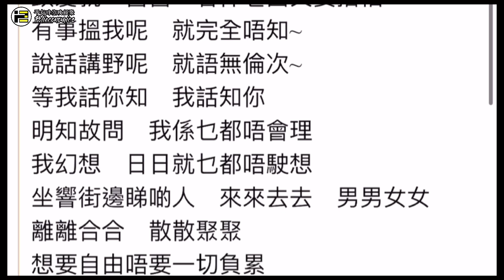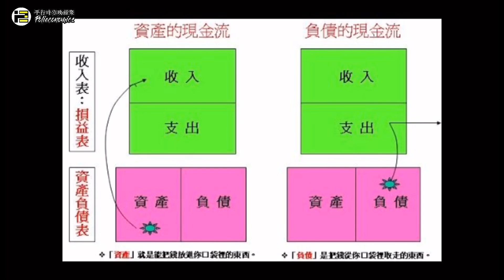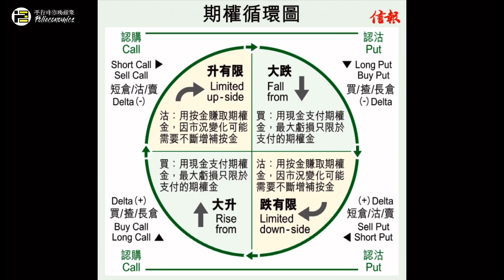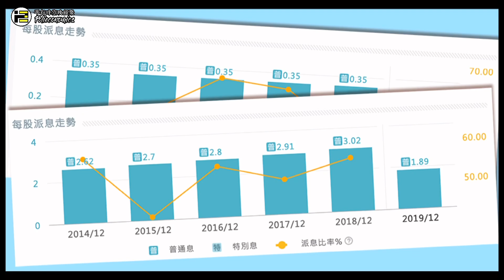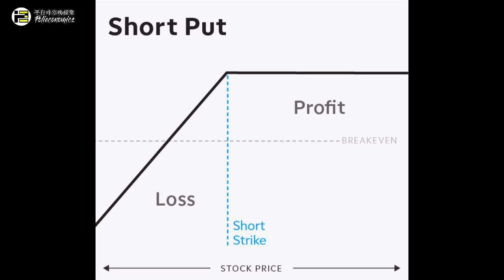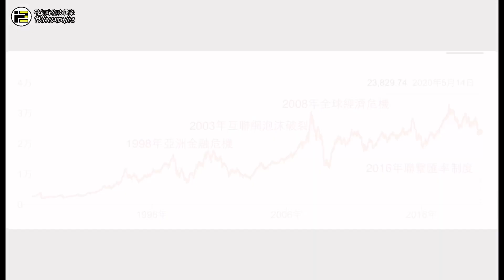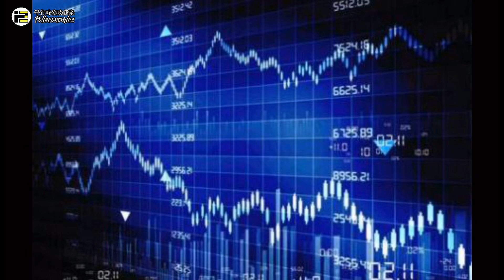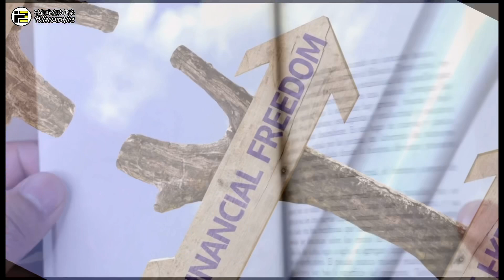【期權操作】的誤區 | 財務自由及現金流的【正確計算】！？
對於大多數人來說，透過投資賺取足夠的現金流以應付生活，達到財務自由，應是挺理想的生活。如果你對價值投資 + 期權操作，以達致上述的目的感興趣的話，這段video很適合你。

《【平行時空】，引領你財務自由的政經教育平台！！》

我是來自香港的80後，對世界好奇，跌跌撞撞後建構一套政經投資的思考與方法，驚覺自己比99%金融業界人士更專業。於是開始寫作並創立網上平台，以生命影響生命。

於2018年4月，我們開始於facebook 每天發文，並於會員群組每星期發佈 1至2 段video / podcast。從那時起，我多了一個名字：「版主」，走到今天，已經兩年多。創立Patreon前，我們的followers 已經超過1.2萬人，會員人數亦超過200人 (都是有心有熱誠的會員，以年費方式運作)，當中包括金融服務業的專業人士、全職投資者、退休人士以及創業者等，偏佈各行各業。會員亦可免費參與whatsapp討論群組，就政經與投資議題與我及其他會員即時互動，遇到重要的議題，我會為大家作出round up。 同時，我辦了兩屆【門徒計劃】，將一切所知所學所想，完全地與23位入室分享。

如果你希望認真學習政經及投資知識，並以達致財務自由，於紛亂的地緣政治局勢之中安身立命為目標的話！！

【平行時空】，可以幫到你！！
👍【平行時空的政經分享】👍

💬【免費政經投資分享】💬
基礎文章📝及影片🎥為主，讀者 / 觀眾訂閱以下平台 / 頻道。

💟👍【付費會員分享】👍💟
■ 原有的facebook 會員群組🎥，由2018年開始，至2020年8月已經上載超過170集，7,000分鐘的政經教學影片！(讀者可以$3,888的費用，永久保留過去facebook 群組的瀏覽權限)

⭕【商業合作及個人服務】⭕
■ 企業業務分析策畫
■ 員工培訓
■ 政經講座
■ 個人財務分析
【報名及繳費須知】
匯豐銀行戶口號：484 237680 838
轉賬後將入數紙或相關電子紀錄連同參加者的facebook 帳號名稱，whatsapp 至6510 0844以作確認。

【會員群組的條款及細則】
為有效管理本公司的會員群祖，加入前請細閱並同意以下條款
1. 內容均受版權保障，如未經本公司授權，會員不可轉發，發佈或公開相關內容。
2. 會員報名後，如因個人理由退出，已繳年費恕不退還。
3. 請遵守討論時的秩序及規定，否則其會員資格有可能被終止，一切費用恕不退還。
4. 會員應以學習分享為重，嚴禁一切推銷或其他目的的活動。如有發現，其會員資格有可能被終止，一切費用恕不退還，以保障其他會員的利益。
5. 群組內嚴禁粗口，人生攻擊與色情內容，亦不可渲染個人或其他人的政治立場，違者會被取消會員資格，一切費用恕不退還。
6.免責聲明：群組中涉及投資的資料及技巧，只作分享或參考用途，並不構成任何形式的邀約、誘使、招攬或訂立任何投資建議和推介。會員的意見只反映各會員的個人意見和立場，並不代表本公司之立場。會員不應只按本群組內的內容進行投資，並應適當地尋求獨立的財務和專業意見，運用個人獨立思考作出決定，審慎從事。如因群組內容招致任何損失，概與本公司無關。另外，期指期權及外匯孖展有可能損失全部投資金額，甚至會被追補按金。
7. 個人資料的處理，我們會使用您的個人資料作推廣用途，包括旗下活動、網站、地緣政治及投資市場走勢資訊及公司的最新優惠、推廣、活動、產品及服務等。
8. 如果會員於參加群組後希望對外從事任何有關於政治及/或經濟的教育及/或分享活動，必須先取得本公司的同意。
9. 如有任何爭議，本公司保留最終決定權。